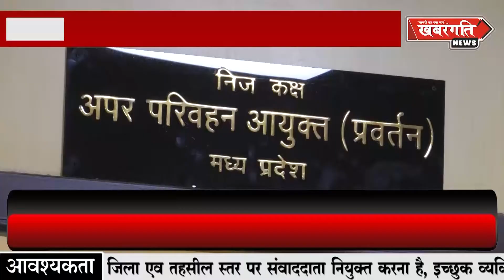IPS अपर परिवहन आयुक्त ( प्रवर्तन ) मध्यप्रदेश अरविंद सक्सेना जी के साथ खबरगति न्यूज़ की खास मुलाकात